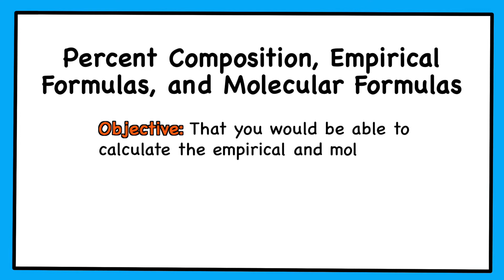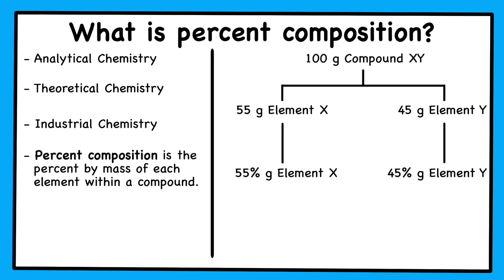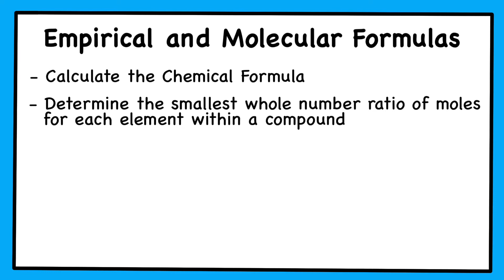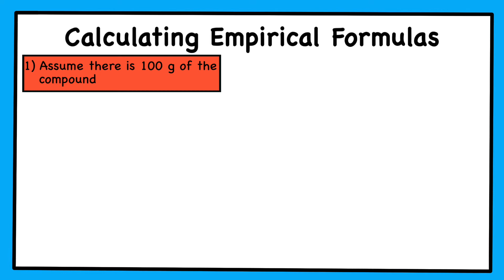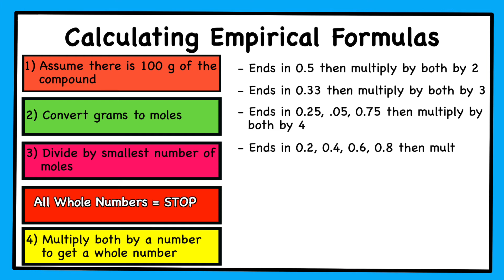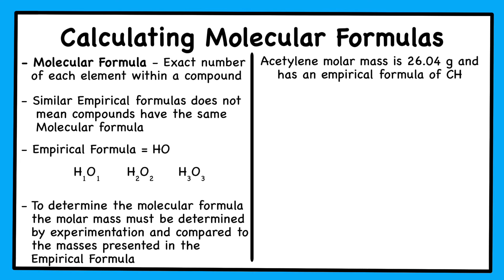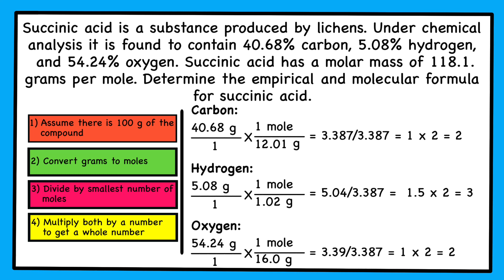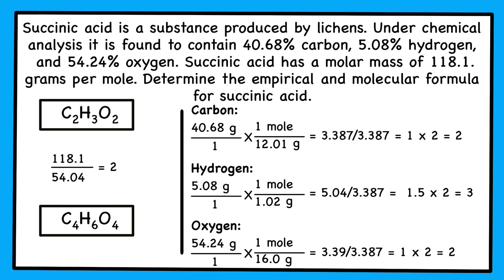Percent Composition and Empirical Formula